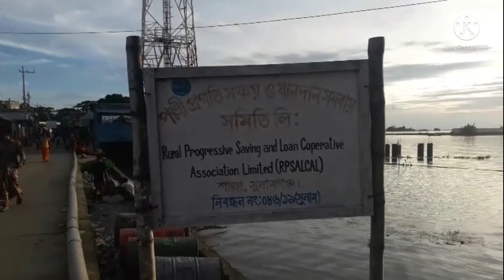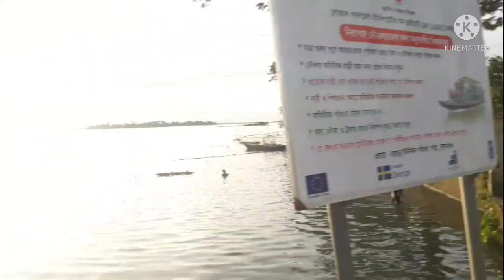শাল্লা উপজেলায় ঘুরে দেখা তৃতীয় পর্ব।trvel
শাল্লা উপজেলা পরিষদ সদর ঘুরে দেখা হাওরের মধ্যে খানে উপজেলা যাতায়াত ব্যবস্তা বর্ষা মাসে নৌকা আার শুকনো মৌসুমে মোটরসাইকেল যাওয়া যায়।